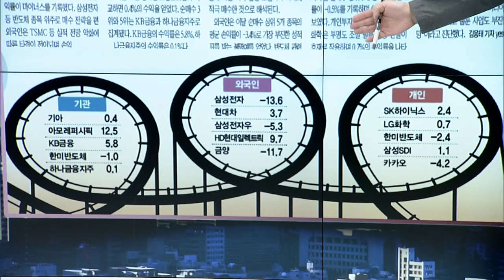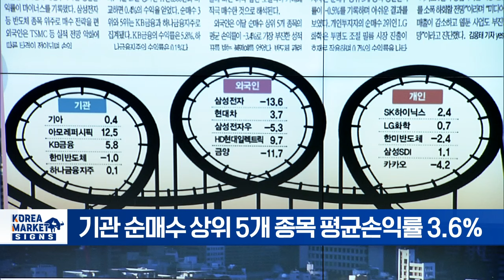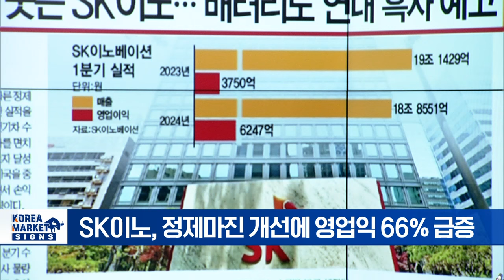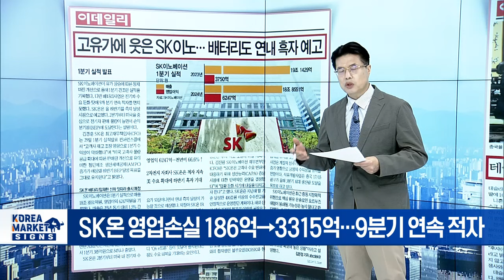테슬라 자율주행 가속도... AI 개발 100억 달러 투자/고유가에 웃은 SK이노... 배터리도 연내 흑자 예고 | Market Signal (20240430)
▶ 밸류업 베팅 성공 기관... 반도체 발등 외인
- 기관 순매수 상위 5개 종목 평균손익률 3.6%
- 기관, 저PBR 매수하며 수익권
- 반도체 집중한 외국인, 주가 단기 조정에 부진
- 매크로 악화에 성장주 담은 개인도 손실

▶ 테슬라 자율주행 가속도... AI 개발 100억 달러 투자
- 머스크, 베이징서 리창 총리 면담
- 테슬라 모델3·모델Y, 中 데이터 안전검사 통과
- 테슬라, 中 완전자율주행 상용화 청신호
- 테슬라, 자율주행 AI에 100억달러 투자

▶ 고유가에 웃은 SK이노... 배터리도 연내 흑자 예고
- SK이노, 정제마진 개선에 영업익 66% 급증
- SK온 영업손실 186억→3315억... 9분기 연속 적자
- 석유사업 성수기... 높은 정제마진 지속

▶ 정부, 日에 적극대응 나서나... 과기부 "네이버 지원하겠다"
- 라인, 日사용자 9600만명 '국민 메신저'
- 일본, 네이버 '라인' 지분 매각 압박
- 외교부 이어 과기부까지 "필요 시 지원"